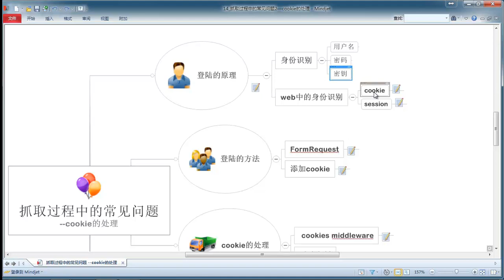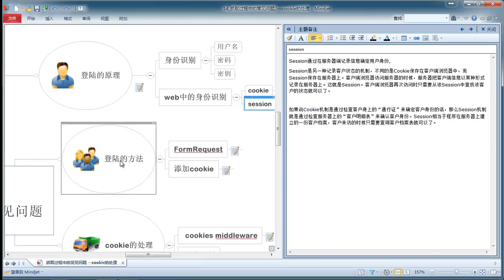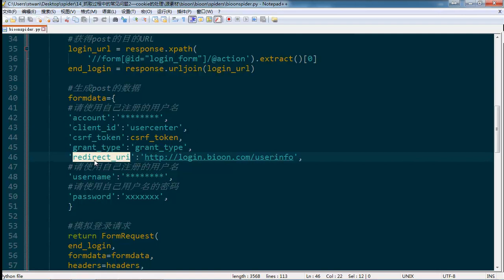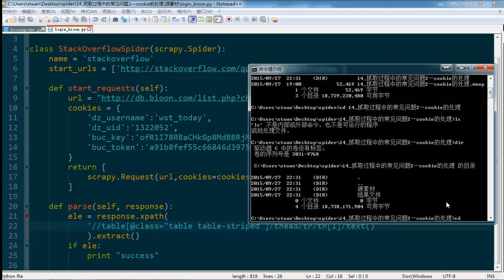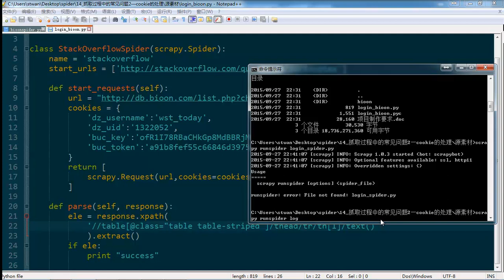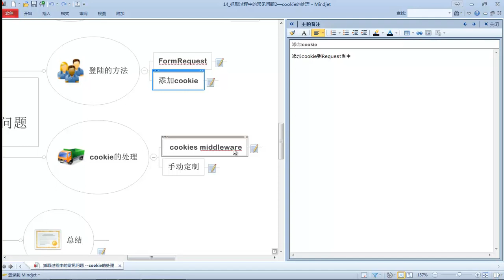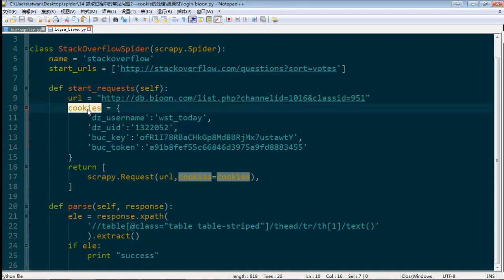Python网络爬虫实战 Scrapy Python网络爬虫实战 Scrapy 14 抓取过程中的常见问题2—cookie的处理 mp4